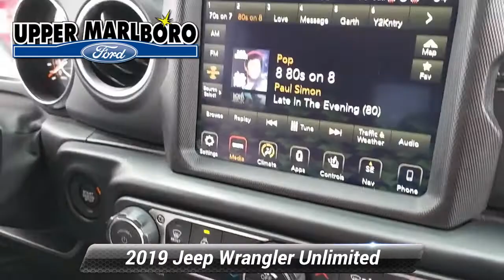Used 2019 Jeep Wrangler Unlimited Moab, Upper Marlboro, MD UN0244A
CLEAN CARFAX**TOW PACKAGE**, **MD STATE INSPECTED**, **4WHEEL DRIVE**, **NAVIGATION**, **BLUE TOOTH CAPABLE**, **ALLOY WHEELS**, 1-Year SiriusXM Guardian Trial, 4G LTE Wi-Fi Hot Spot, 5-Year SiriusXM Traffic Service, 5-Year SiriusXM Travel Link Service, 8.4"Radio & Premium Audio Group, 8.4"Touchscreen Display, Air Conditioning, Anti-Spin Differential Rear Axle, Auto-Dimming Rear-View Mirror, Automatic temperature control, Black Badges, Blind Spot & Cross Path Detection, Body Color 3-Piece Hard Top, Body Color Grille w/Gloss Black, Cold Weather Group, Daytime Running Lamps LED Accents, Dual Vented Hood, Emergency/Assistance Call, For Details, Visit DriveUconnect.ca, Freedom Panel Storage Bag, Front LED Fog Lamps, GPS Navigation, HD Radio, Heated Front Seats, Heated Steering Wheel, LED Lighting Group, LED Reflector Headlamps, LED Taillamps, McKinley Leather Seats w/Jeep Logo, Moab Edition, Moab Hood Badging, MOPAR All-Weather Floor Mats, MOPAR Hardtop Headliner, No Soft Top, ParkSense Rear Park Assist System, Power steering, Power windows, Premium Wrapped I/P Bezels, Quick Order Package 24M Moab, Radio: Uconnect 4C Nav w/8.4"Display, Rear Window Defroster, Rear Window Wiper/Washer, Remote keyless entry, Remote Proximity Keyless Entry, Safety Group, SiriusXM Traffic Plus, SiriusXM Travel Link, Steel Front Bumper, Steering wheel mounted audio controls, Wheels: 17"x 7.5"Moab Black Aluminum. Clean CARFAX.

[RLVID:4304:e885d50a2b15ac06:4340c7a418e52f54:1]